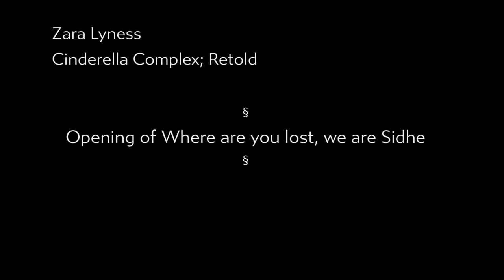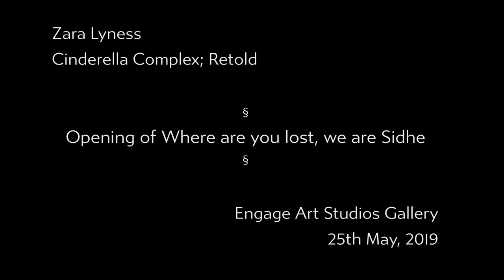Cinderella Complex; Retold | Performance by artist Zara Lyness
Cinderella Complex; Retold
25 May 2019
Engage Art Studios Gallery, Galway

Solo Performance
Opening event of Where are you lost, we are Sidhe
Curated by Moran Been-noon